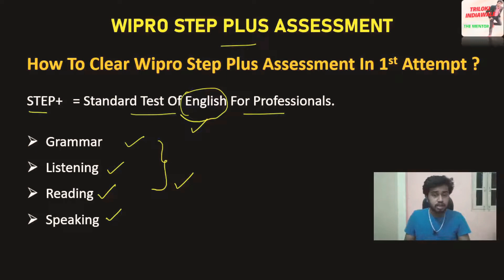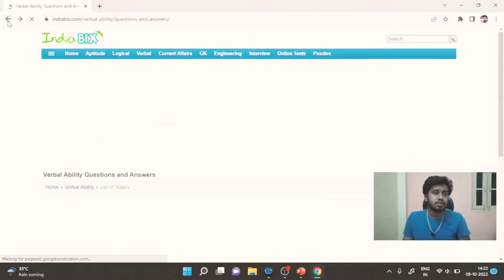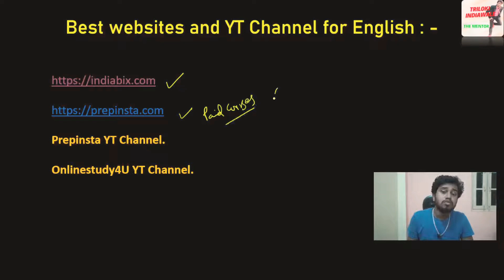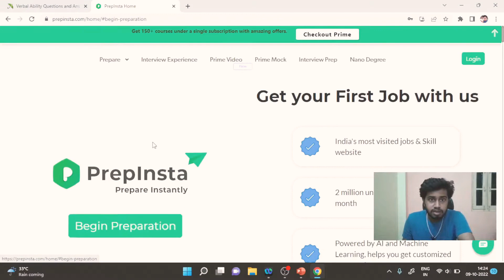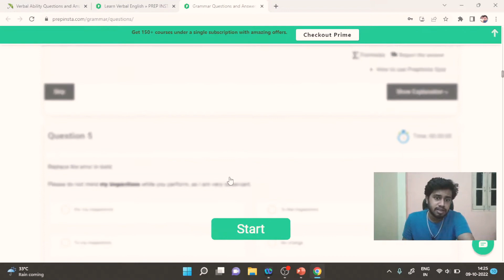How to Clear Wipro Step plus in first Attempt? Wipro Step plus free resources। Wipro Verbal Ability।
Description tags:

wipro step plus round
step plus round of wipro
how to clear wipro step plus round
wipro step plus round questions and answers
wipro step plus
video on wipro step plus
how to do wipro step plus
what is wipro step plus round
wipro step plus round details
wiprosimresult
wipronthresult
wiproassessmentresult
resultofwipro
wiproexamresult
wiproresult
wiproresult
wiproresultbytilokisir
trilosirwiprovideo
wiprovideobytrilokiindiawale
wiproexamresultdate
wiproresult

10 wipro placement papers,
wipro coding questions pdf,
wipro aptitude questions and answers for freshers 2021,
wipro off campus drive 2022 for freshers,
wipro off campus drive 2022 for bsc,
wipro off campus drive 2022 last date,
wipro off campus drive 2022 registration,
wipro off campus drive 2022 mca,